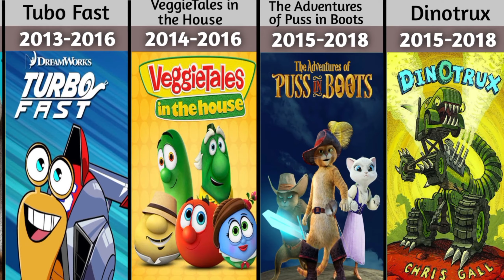Drameworks Animated Tv Series // Animations Tv Series !! Release And Upcoming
Embark on an animated journey through the world of DreamWorks Animation TV series with this video. We present the complete list of DreamWorks Animation TV series from 1998 to 2024, including both released and upcoming titles. From iconic favorites like "The Adventures of Puss in Boots" and "Dragons: Race to the Edge" to exciting upcoming releases. Join us as we celebrate the creativity, laughter, and heartwarming moments that these TV series have brought to audiences of all ages. Don't miss this guide to all DreamWorks Animation TV series, a celebration of animated storytelling that will leave you wanting more.